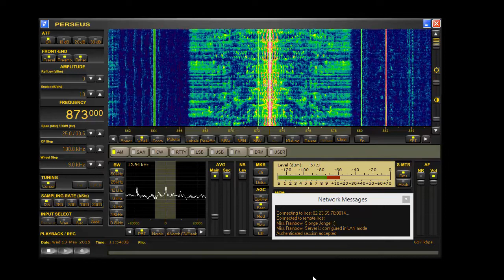BBC Norfolk 873khz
I turned the loop and got rid of the damn plasma! :D